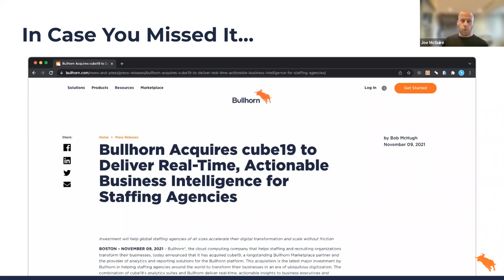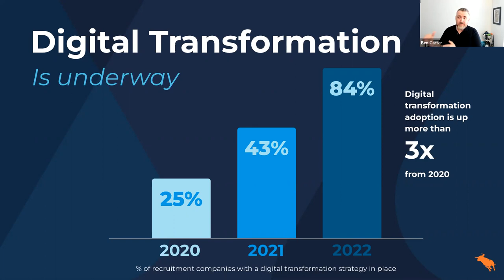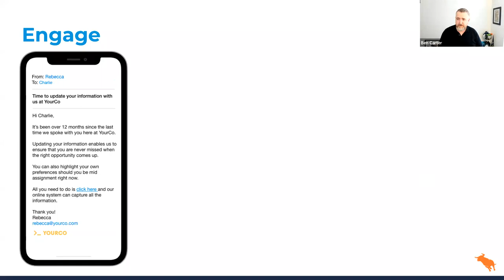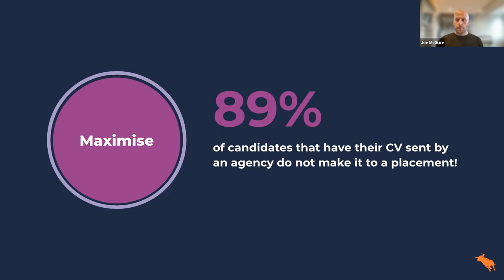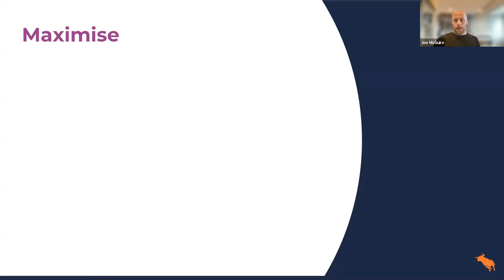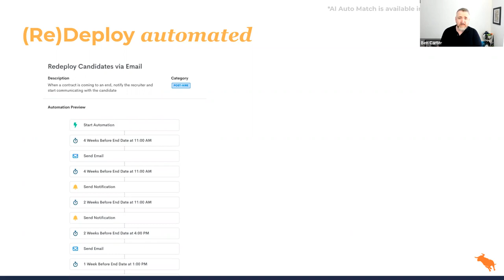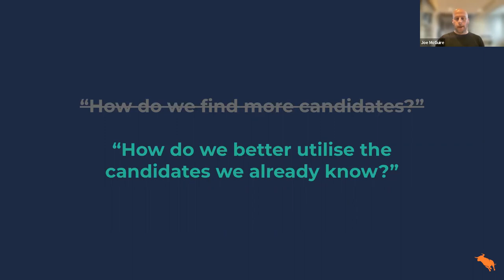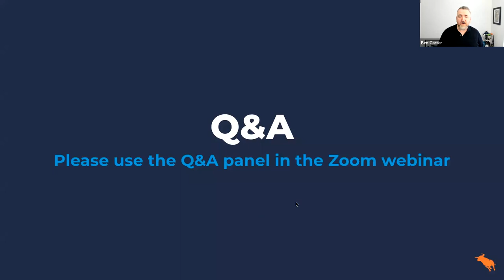Combining Your Analytics With Automation